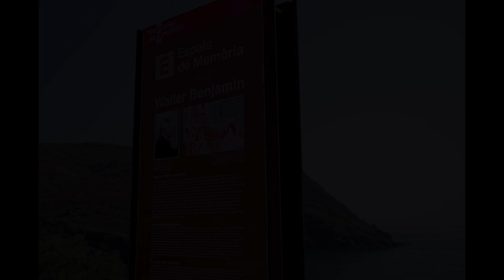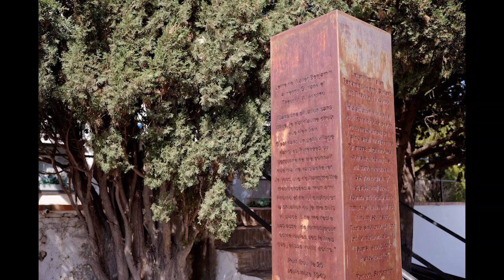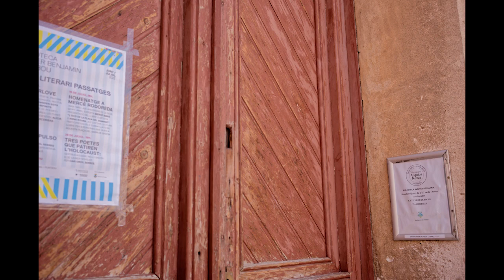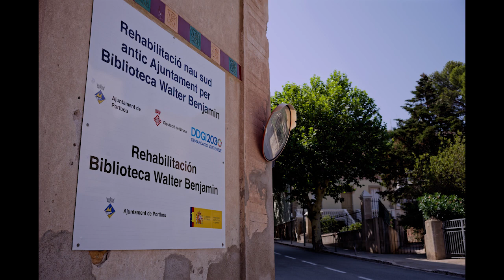Mémorial Walter Benjamin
MÉMORIAL WALTER BENJAMIN / Portbou (Catalogne / Espagne)
"L'humanité est devenue assez étrangère à elle-même pour réussir à vivre sa propre destruction comme une jouissance esthétique de premier ordre." (W. B., "Essais - 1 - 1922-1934 : Goethe, Proust, Valéry, Kafka...", Denoël, 1983)
Lettre de Benjamin adressée à Adorno, rédigée en français, au cours de sa dernière nuit [25-26 septembre 1940], et remise le matin suivant en main propre à Madame Gurland : "Dans une situation sans issue, je n'ai pas d'autre choix que d'en finir. C'est dans un petit village des Pyrénées [Portbou], où personne ne me connaît, que ma vie va s'achever."
"Enregistré dans les documents officiels sous une curieuse inversion du prénom et du patronyme comme Dr. Benjamin Walter ou Señor Walter (à l'époque, en Espagne, le prénom Benjamin était plutôt commun et ne faisait pas référence à une éventuelle origine juive), le philosophe fut enterré le 28 septembre 1940 dans la partie catholique du cimetière de Port-Bou, dans la niche funéraire n° 563 précisément, où le corps demeura cinq années durant. Cette sépulture fut financée par l'argent trouvé en sa possession au moment de sa mort. En 1945, la concession arrivant à échéance, sa dépouille fut exhumée, puis vraisemblablement déposée dans la fosse commune du cimetière.
En 1990, une plaque commémorative fut installée à l'intérieur du cimetière communal, le long du mur de l'enceinte, et porte comme un épigraphe gravé en allemand et en traduction catalane, le passage suivant, tiré de la septième des "Geschichtsphilosophische Thesen" : "Es ist niemals ein Dokument der Kultur ; ohne zugleich ein Solches der Barbarei zu sein."
Les dates anniversaires de 1990 (cinquantenaire de sa mort), et de 1992 (centenaire de sa naissance) ont permis la réalisation d'une œuvre monumentale confiée à l'artiste israélien Dani Karavan. Le mémorial "Passages" ("Passatges" en catalan), réalisé en acier entre 1990 et 1994 sur l'esplanade où est située l'entrée du cimetière, invite le visiteur à descendre le long d'un passage étroit d'une trentaine de mètres donnant à pic sur la mer. Un escalier, d'environ quatre-vingts marches, rejoint les vagues qui viennent se briser plus bas sur les roches. Dans la partie finale, le visiteur se retrouve à ciel ouvert devant une plaque de cristal. Un extrait de l'œuvre de Benjamin y est gravé : "Schwerer ist es, das Gedächtnis der Namenlosen zu ehren als das der Berühmten. Dem Gedächtnis der Namenlosen ist die historische Konstruktion geweith". (G.S. I, 1241)." (Source :  "Revue d’histoire de la Shoah", 2004/2, n° 181, pages 225 à 230)